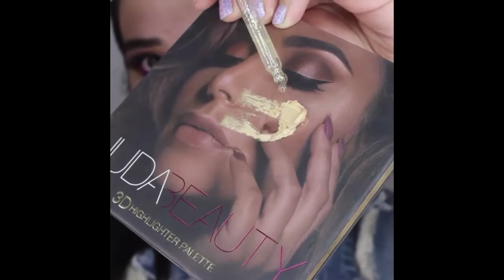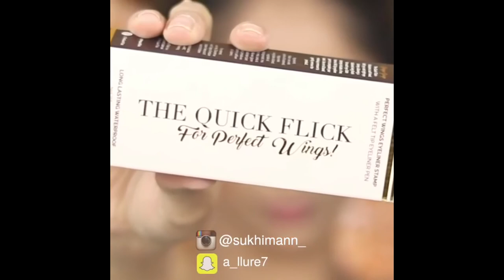MakeUp For Beginners | Everyday MakeUp Tutorials | Beauty Hacks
Here you can find the best beauty tricks of the moment, where they will teach you how to make up from an easy and above all simple level, step by step, a surprising makeup, especially natural and beautiful . If you liked this video I hope you can help me with a LIKE.

Thank you very much for watching this video! If you liked the video, like it and share it with all your friends!

1)This video has no negative impact on the original works (It would actually be positive for them)
2)This video is also for teaching purposes.
3)It's transformative in nature.
4)I only used bits and pieces of videos to get the point across where necessary.